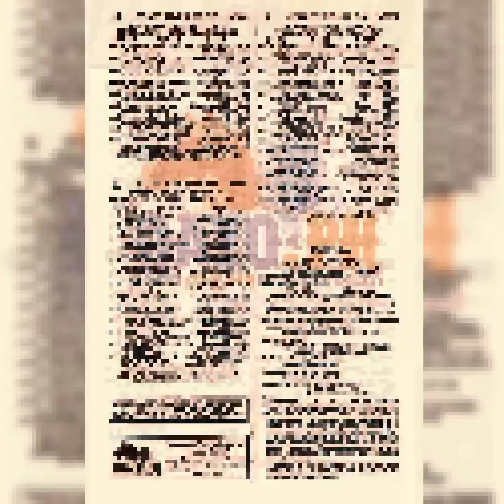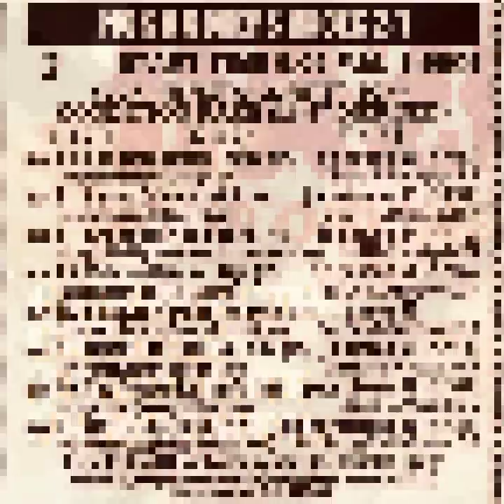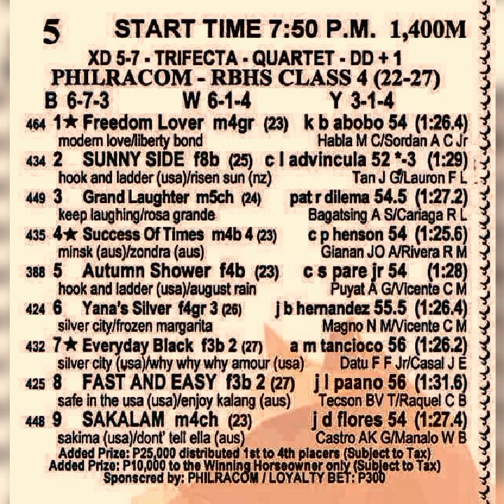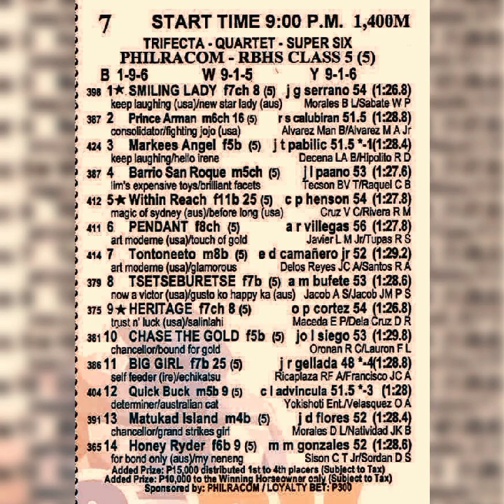Metro Turf 17May@dehadistatipsters